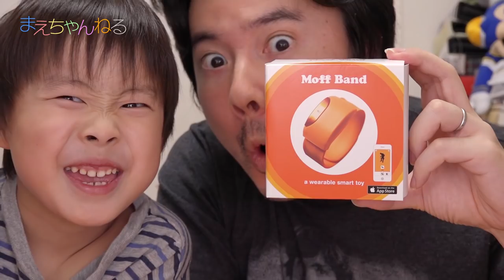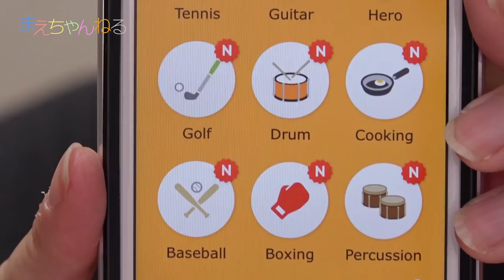【いろんな効果音で親子対決】めっちゃ楽しい☆ Moff Band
Moff Bandを購入しました！
これは、iPhoneやiPadとバンドを接続して、アプリから効果音を楽しむおもちゃです。

最近こういう類のおもちゃは良くありますが、ちゃんと腕のふりに反応して効果音がなるので楽しいですね^^

▽Moff Band (モフバンド) ウェアラブル おもちゃ / スマートトイ iPhone iPad 対応（Amazon）

▽撮影機材　SONY α NEX-5R（Amazon）